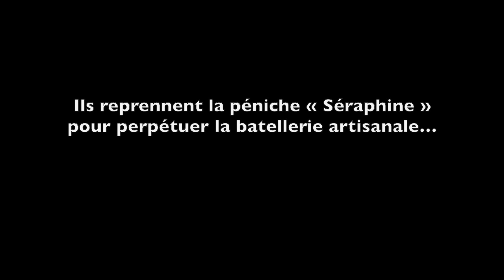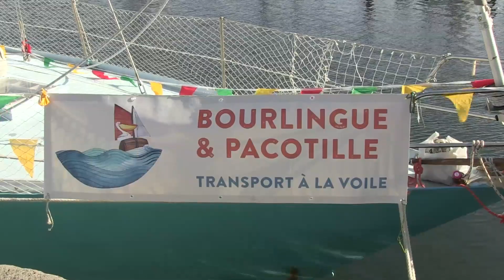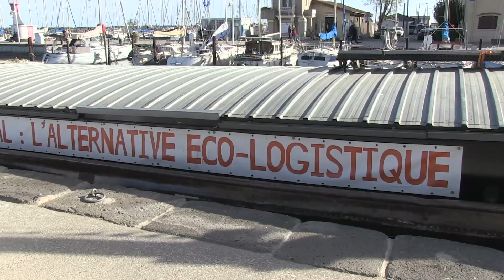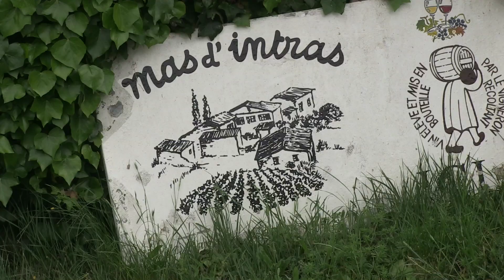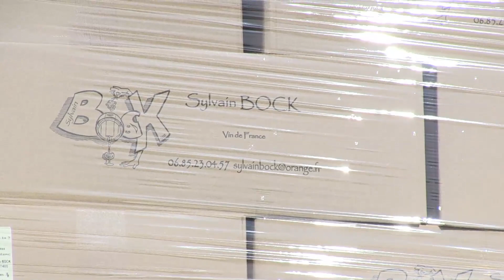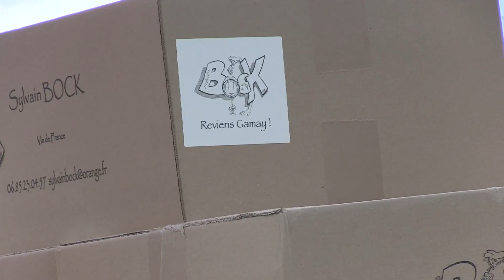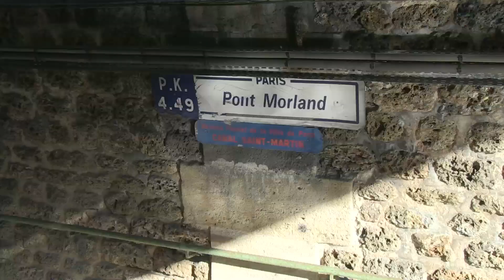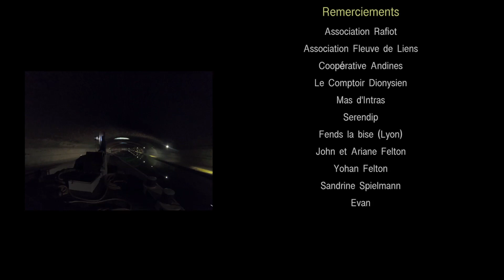Le voyage de séraphine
le voyage de Séraphine raconte le voyage au printemps 2023 de cette magnifique péniche chargée de palettes de vin, de conserves, de jus de fruits  et autres produits de fabrication artisanale.
le voyage de Séraphine, c'est l'éloge de la lenteur et l'engagement des canaliens pour le transport fluvial ...